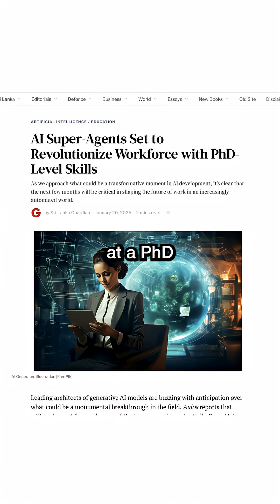This AI is About to Change EVERYTHING, Even OpenAI’s Nervous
I’ve been following something massive in AI, and it’s making even OpenAI employees uneasy.

Sam Altman recently met with the US government ahead of the launch of Super Agents.

AI that’s operating at a PhD level, tackling problems even experts struggle with. Imagine AI analyzing financial systems, assessing risks, and generating insights faster and more accurately than a whole team.

These AIs aren’t just following commands, they’re setting their own goals, processing massive data, and acting independently. This is the next big leap, and it’s causing a stir.

If Sam Altman is saying "cool stuff" is coming, we better be ready.